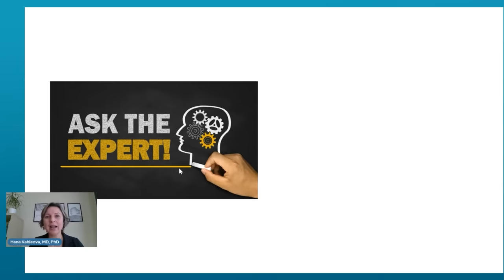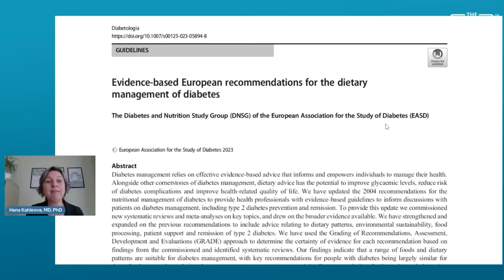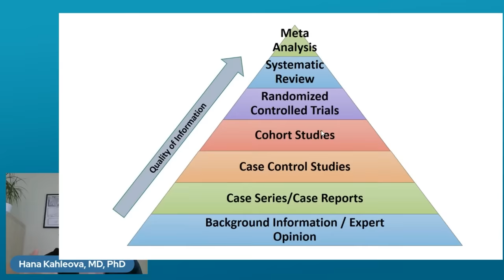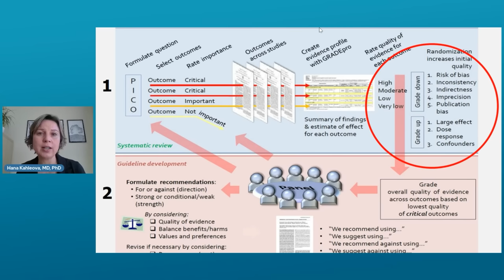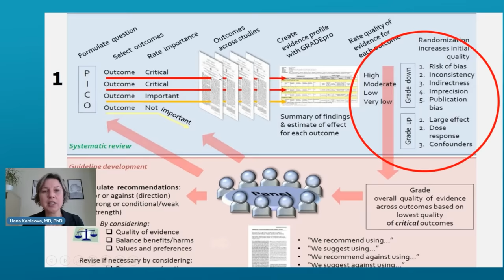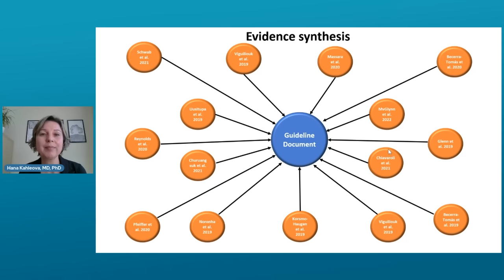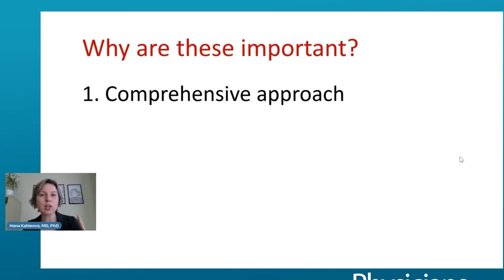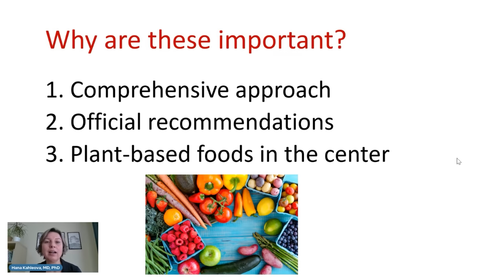Diabetes Facts: Best Diet to Lower Blood Sugar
A diabetes expert answers two important questions: What diet is best for treating diabetes? And how can you tell whether the advice about diabetes you've seen is credible?

Dr. Hana Kahleova, a member of an expert health panel that creates guidelines for all Europeans to follow, discusses the new recommendations from the European Association for the Study of Diabetes.

Dr. Kahleova reveals why minimally processed foods, including fruit, is optimal for regulating blood sugar while low-carbohydrate diets that are big on red and processed meat can make diabetes worse.

She also shares how you can tell whether something you've read or been told about diabetes is credible when she joins "The Weight Loss Champion" Chuck Carroll on The Exam Room Podcast.

When: July 12
Where: Museum of the City of New York
Who: Dr. Neal Barnard, Rip Esselstyn, Dr. Robert Ostfeld, Chuck and others!